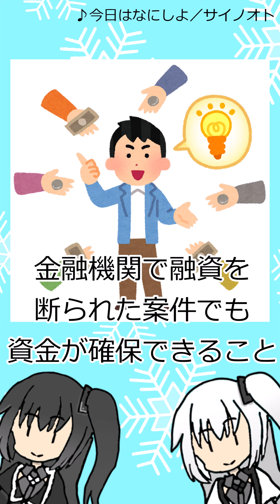【CoeFont】アリミリ『雑』学 第１０回 クラウドファンディング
通算375回です。
クラウドファンディングですがこの「クラウド」が
インターネットクラウドの「cloud」
と間違えられることが多いようです。
使い間違えには注意ですね！